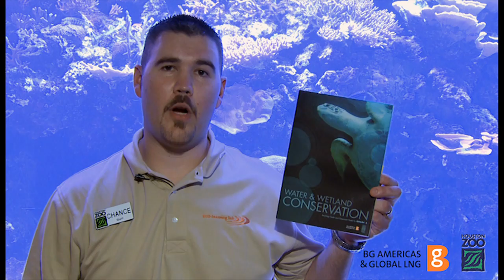Intro - Eco Learning Lab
Through a generous donation by BG North America the Houston Zoo presents a TEK-based, citizen-science curriculum to help you teach the basics of water and wetland conservation and preservation to third graders. For those that participate, we would like to offer the opportunity for you to continue this topic through an interactive field trip at the Zoo. Find more information about the Field Study Day at the Houston Zoo here!